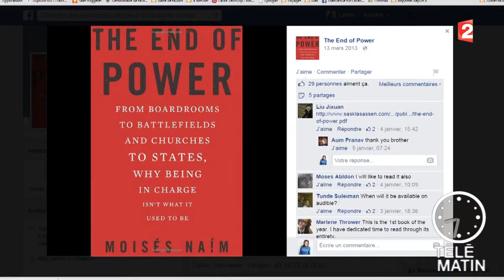Quand Mark Zuckerberg recommande un livre